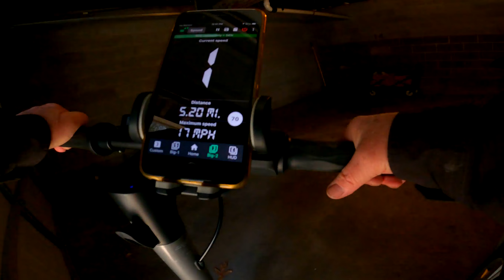5TH WHEEL M1 Electric Scooter 5 Mile Test Ride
5TH WHEEL M1 Electric Scooter 5 Mile Test Ride
In this video, we'll be unboxing, setting up, and taking a ride on the 5TH WHEEL M1 electric scooter. With its powerful 250W motor, sleek and stylish design, and a range of up to 13.7 miles, the M1 is perfect for daily commuting. The video will cover the scooter's features, including its triple braking system, LED lights, foldable design, and smart app functionality. We'll also take it for a ride to test its speed and handling. If you're looking for a reliable and stylish electric scooter, the 5TH WHEEL M1 is definitely worth considering.
Product Features:
Stylish and unique design with a metallic finish
Powerful 250W motor (Peak 500W)
Can reach up to 15.5 mph and travel up to 13.7 miles on a single charge
Aviation grade aluminum frame can support riders up to 220lbs and handle 15% hill grade
Triple braking system (EABS + Drum brake + Foot brake) and LED lights for safety
Foldable and lightweight design for easy storage and portability
Smart app functionality for remote locking, speed customization, and journey statistics monitoring
Three safe speed settings, including pedestrian mode, Gear 1 (9 mph), and Gear 2 (15.5 mph)
24/7 online customer service and 12-month warranty